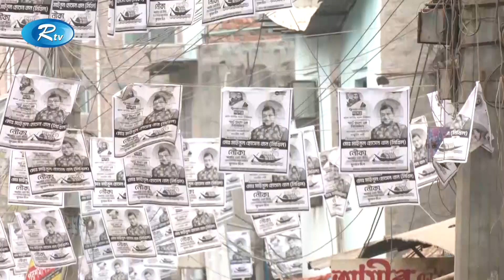Rtv Modhanner Songbad | মধ্যাহ্নের সংবাদ | ২৩ ডিসেম্বর, ২০২৩ | Rtv News